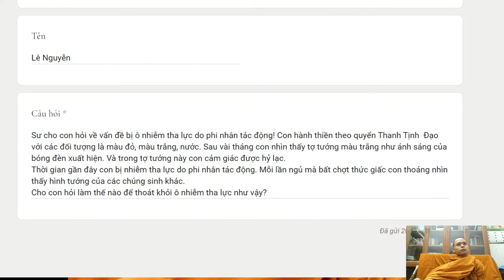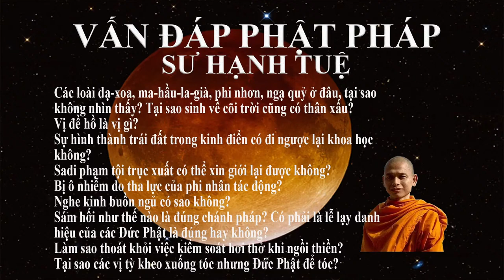144. Bị ô nhiễm do tha lực của phi nhân tác động?